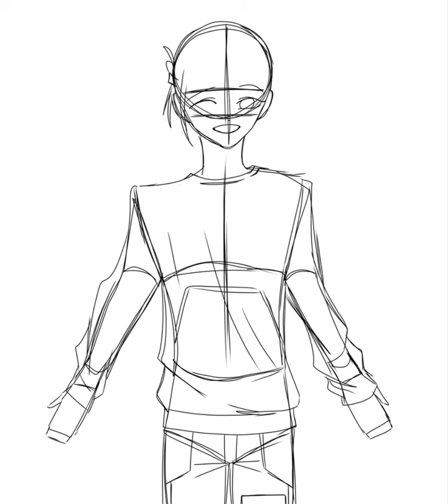This went terribly wrong then right - Anime Drawing - Original Character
I was commissioned by EonWolfe to draw a sweater design from their shop and when I did EonWolfe said I was suppose to draw the character from the picture they showed me so I had to restart the person but it was fine later, anyways Enjoy!